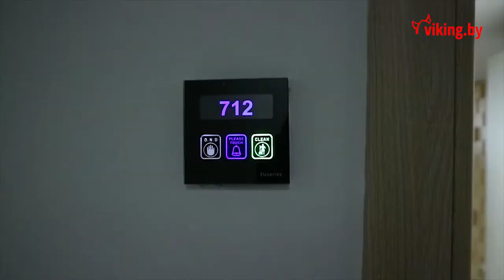Обзор отеля Blue Dream Palace Tripiti Resort (Блю Дрим Паласе), Греция, о.Тасос. 2018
Обзор отеля был записан в мае 2018 года.

 Отель Blue Dream Palace расположен среди высоких холмов и ухоженных садов в городе Трипити.
Номера отеля Blue Dream Palace обставлены современной мебелью, а также оснащены мини-баром и телевизором с плоским экраном и спутниковыми каналами. В собственной ванной комнате установлен душ и предоставляется фен. Из окон большинства номеров открывается вид на море.
Отель Blue Dream полностью оборудован кондиционерами. Сотрудники круглосуточной стойки регистрации владеют несколькими языками. На всей территории предоставляется бесплатный WiFi.